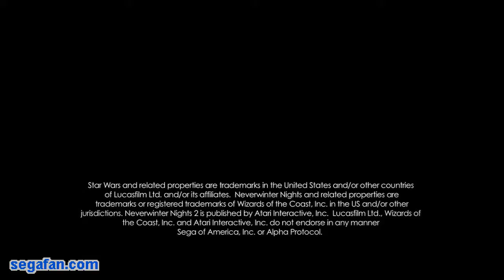Alpha Protocol (9, HD)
Alpha Protocol para Xbox 360, PlayStation 3 y PC editado por Sega y desarrollado por Obsidian Entertainment. Visita